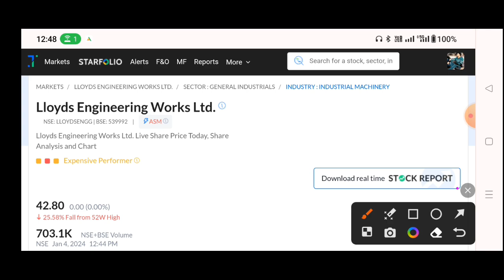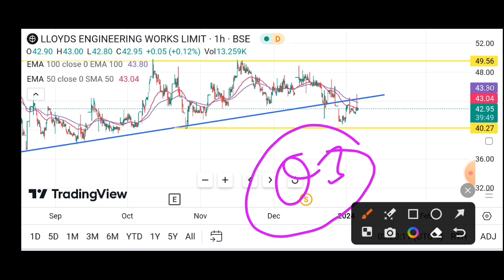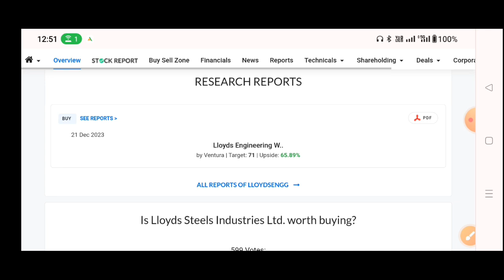Lloyd engineering works Ltd🔥Llyods steel industries ltd latest news☀Lloyd steel stock latest news